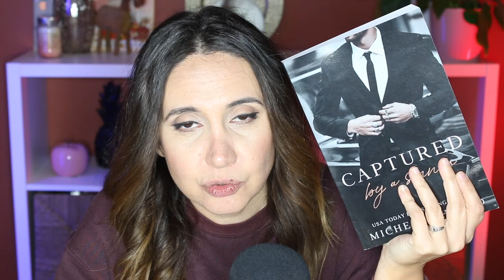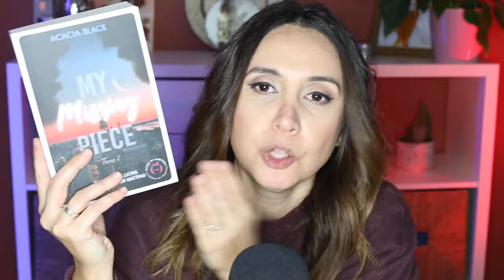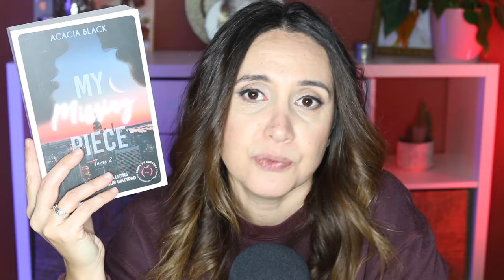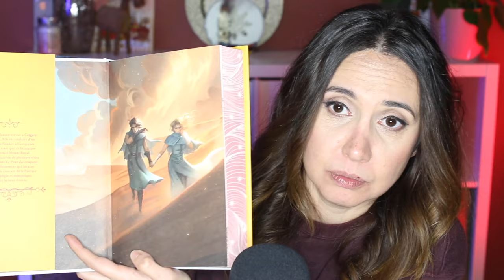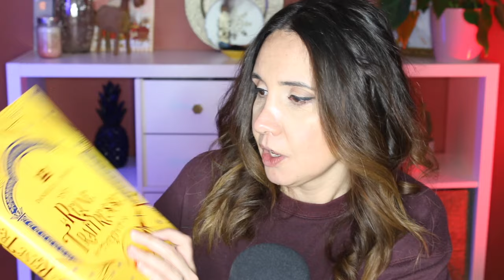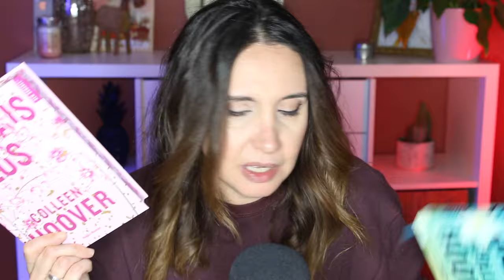Encore des livres pour changer 😅 Book Haul #16